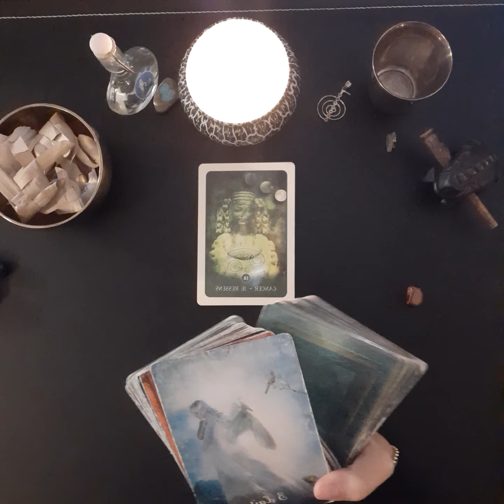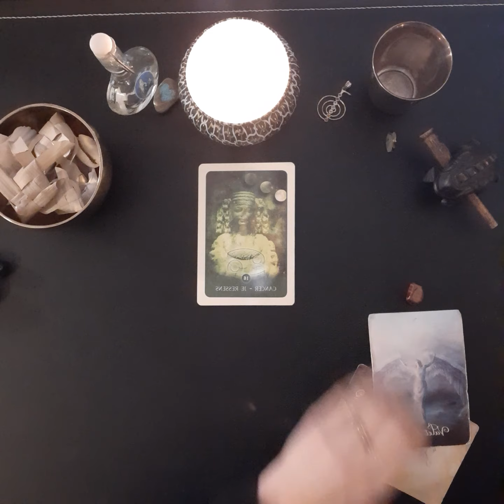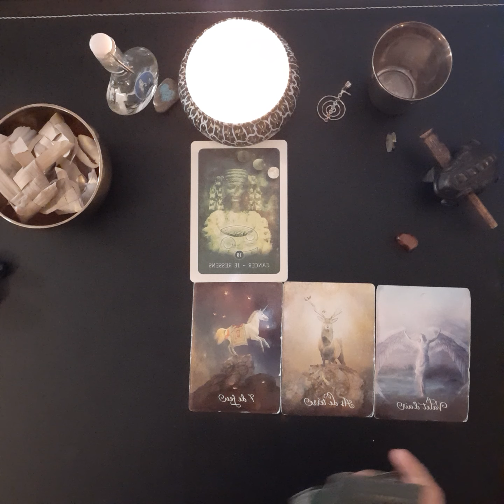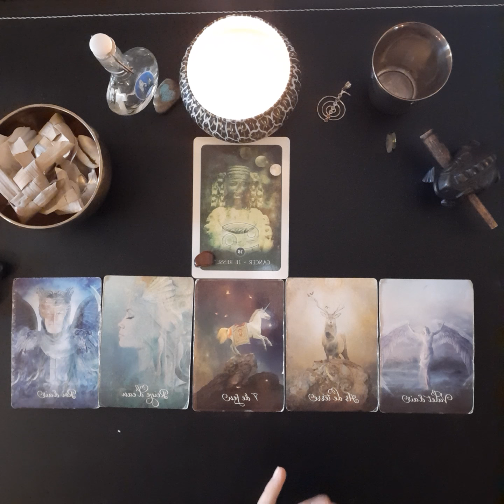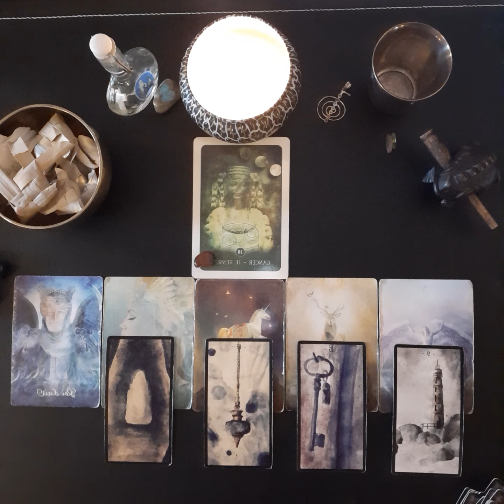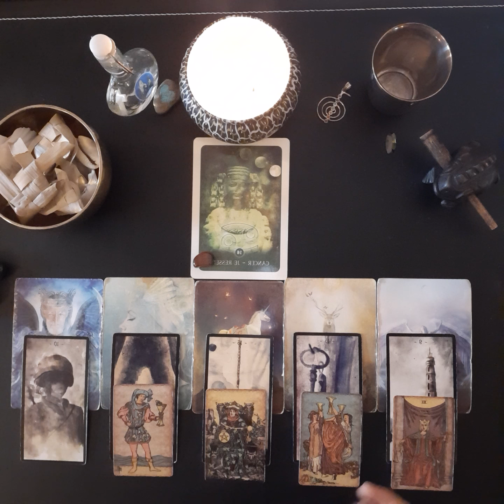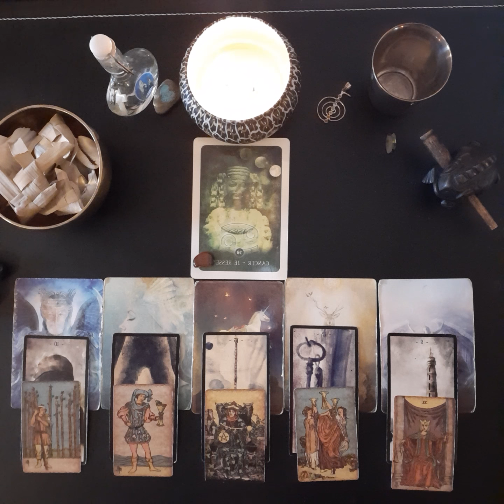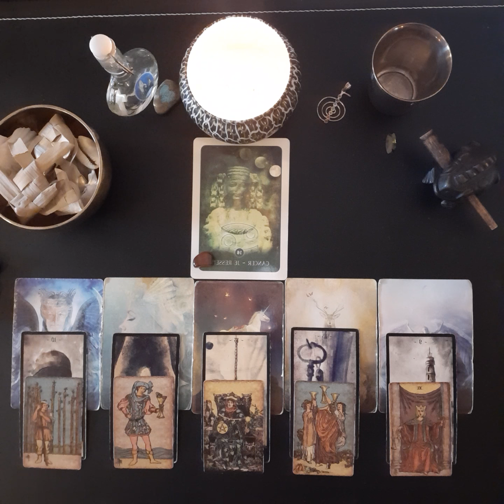cancer décembre 2020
Gaya

- Le tarot des Anges de Doreen Virtue (Editions Exergue)

- Tarot de la bienveillance de Colette Baron Raid

- Cartes divinatoires d'Algariel d'Alcide Nathanaël

- Pam's vintage tarot de Pamela Coleman Smith